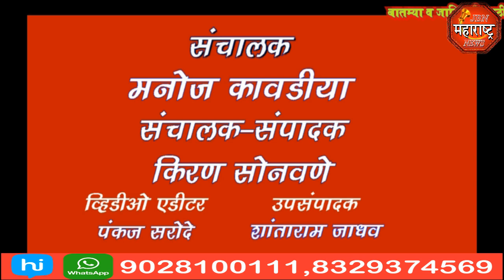jbn maharashtra news jalgaon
ना. गिरीष महाजन यांच्या हस्ते,एम्पथी फाउंडेशन च्या सहकार्याने बांधण्यात आलेल्या पाळधी गावातील जि. प. मराठी शाळेच्या नवीन इमारतीचे उदघाटन.